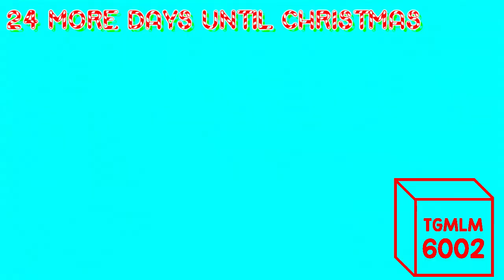Pingu Outro Effects (Paramount+ Original 2021 Effects)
Credit to The Pygos Group for Pingu.